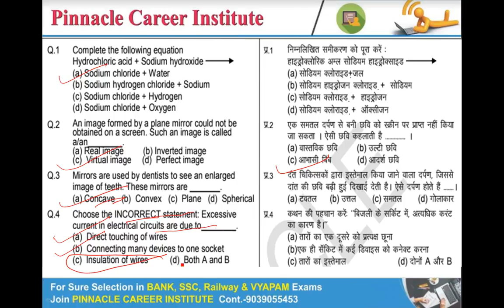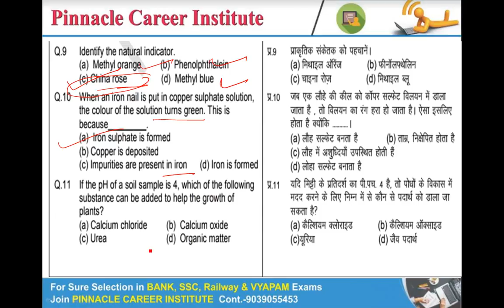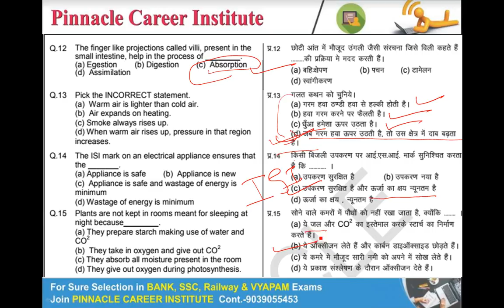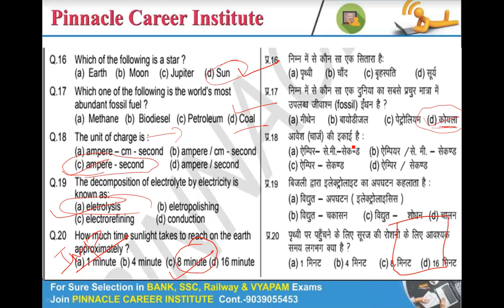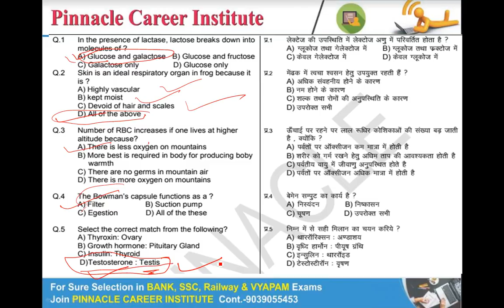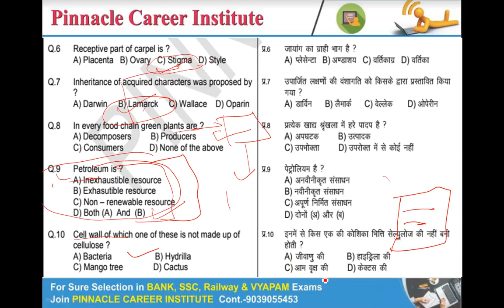MP PATWARI-SI MOST EXPECTED SCIENCE QUESTIONS|अति महत्वपूर्ण प्रश्न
विज्ञान के सभी प्रश्न जिनके आने की सम्भावना सबसे ज्यादा है !